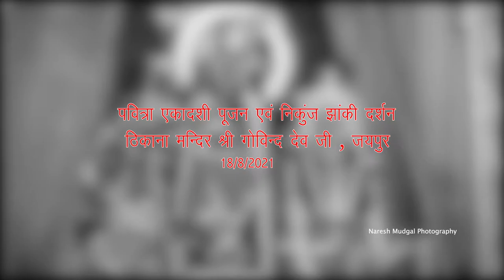Radhe Radhe ,Pavitra Ekadashi Poojan, Nikunj Jhanki Darshan,Thikana Mandir Shri GovindDev Ji,18/8/21